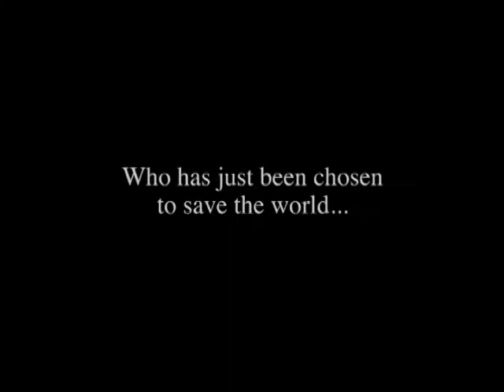The Chosen One. Tim Curry